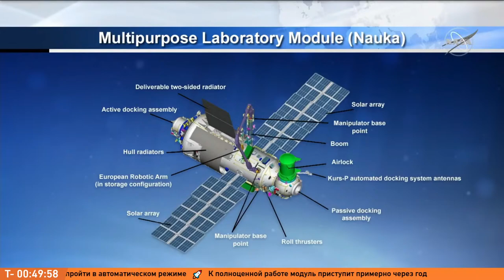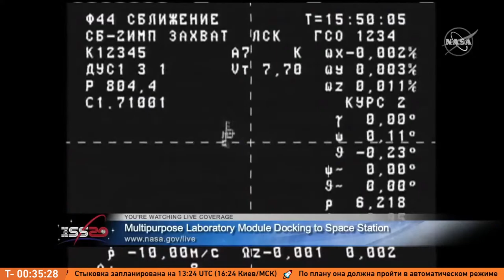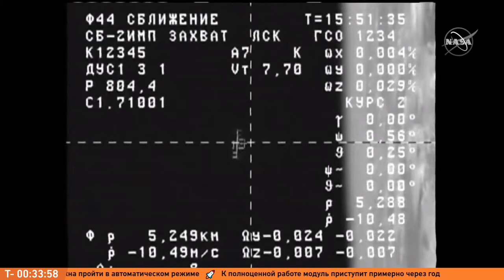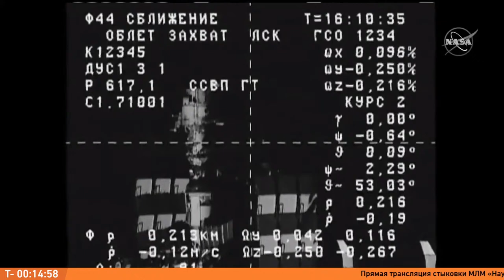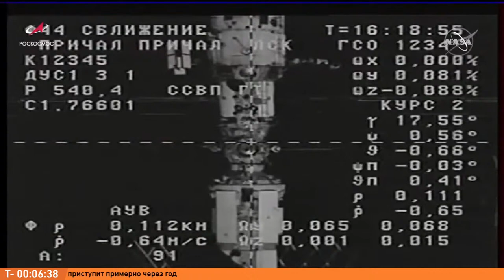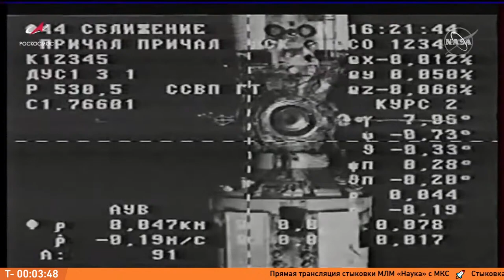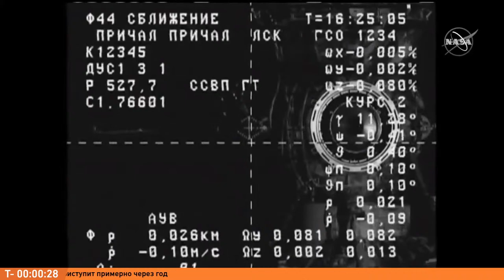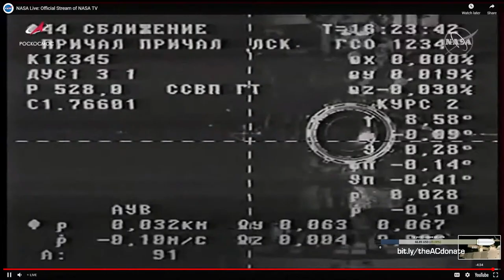Трансляция СТЫКОВКИ МЛМ «Наука» (Новый модуль МКС)